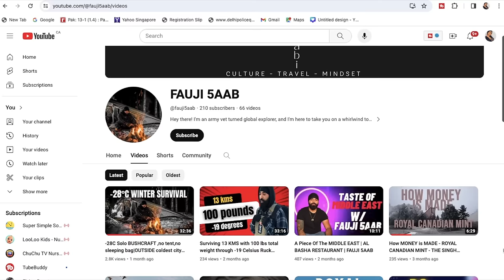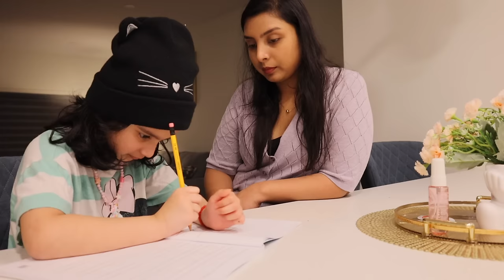Full Day Routine of an INDIAN HOMEMAKER | What I Eat in a Day | Millet Recipe | Whole Day Meal Idea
Indian Homemaker Morning to evening routine where i cook healthy vegetarian recipes for the day includes healthy millet recipes, What i eat in a day. Sharing healthy recipes for the day.

 / swati_dhunn...  .

(what i eat in a day, Indian mom routine with kid, Indian healthy breakfast, Indian healthy meal ideas, Indian Homemaker vlog)